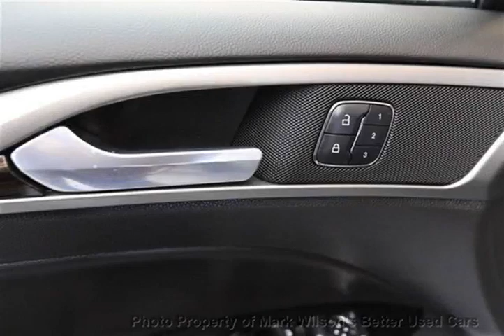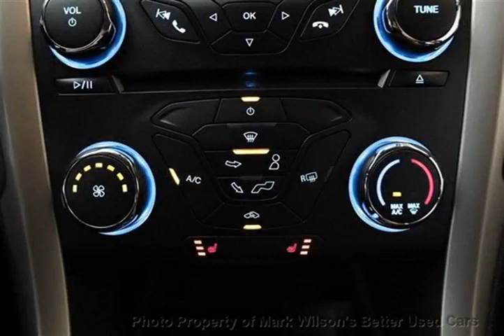Mark Wilsons Better Used Cars - 2014 Ford Fusion SE w/ LUXURY PKG! AWD ECOBOOST! LEATHER! POWER + H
Mark Wilsons Better Used Cars - 2014 Ford Fusion SE w/ LUXURY PKG! AWD ECOBOOST! LEATHER! POWER + H ER273681